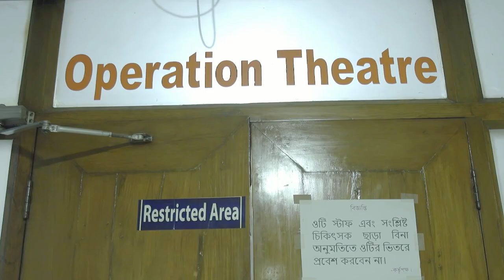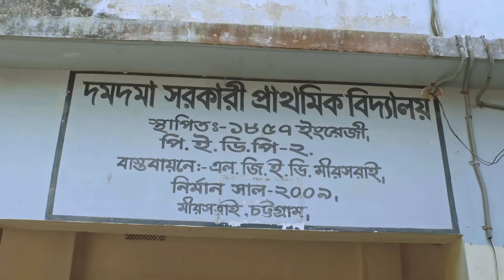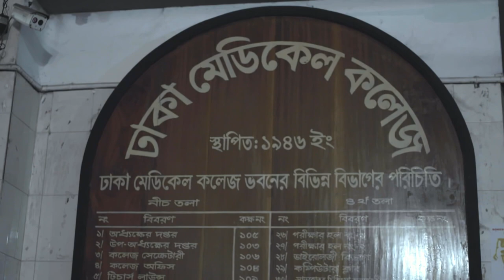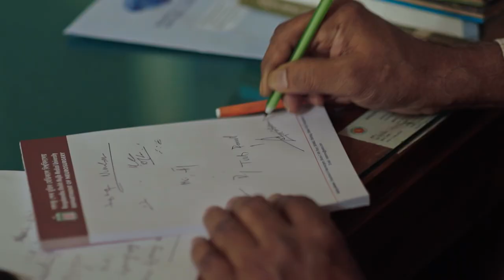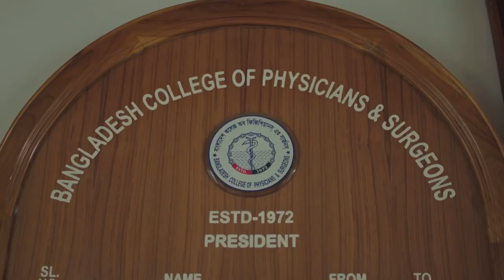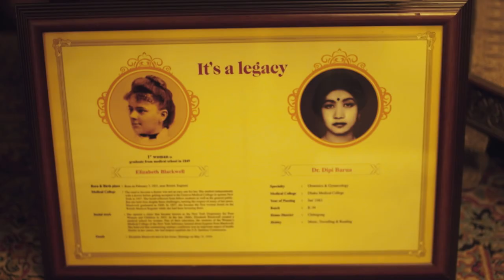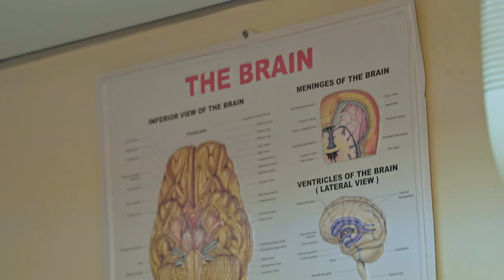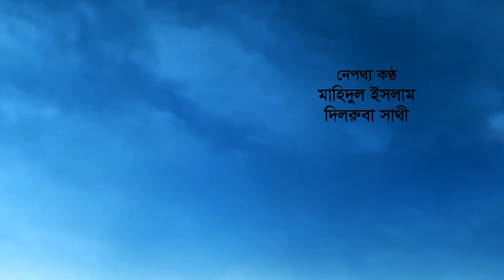The tale of Living legend of Neurosurgery PROF. KANAK KANTI BARUA,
A Tribute to living legend Professor Kanak Kanti Barua , vice chancellor BSMMU , DHAKA ,BANGLADESH . A journey of inspiring excellence .